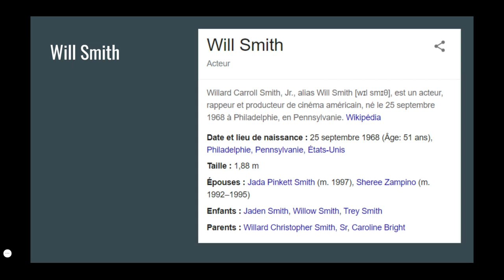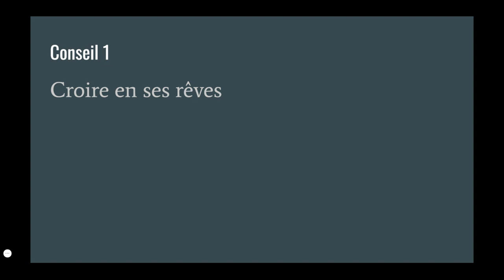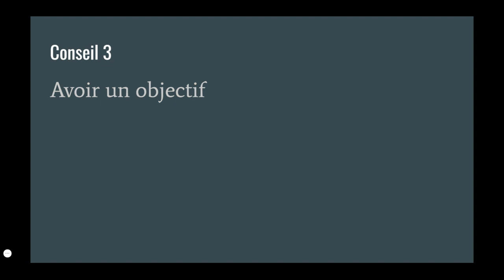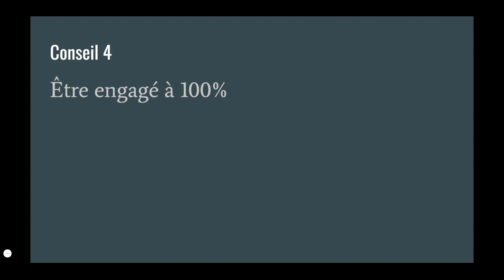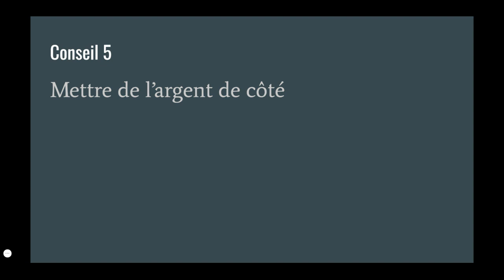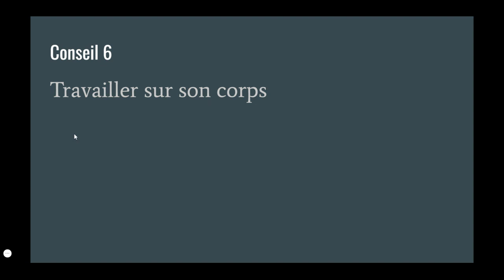7 Conseils de Réussite Entrepreneur #1 Will Smith